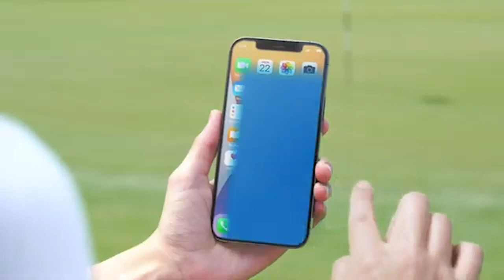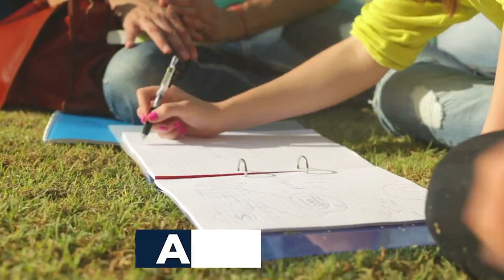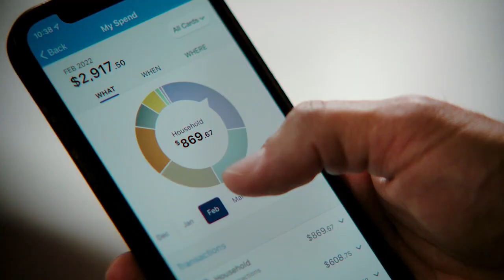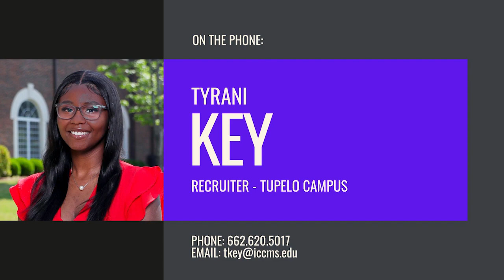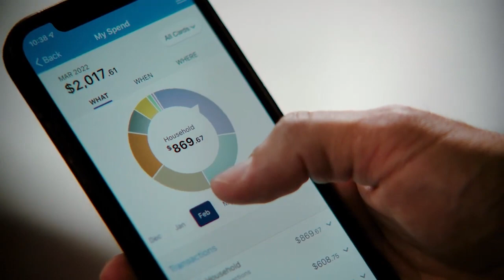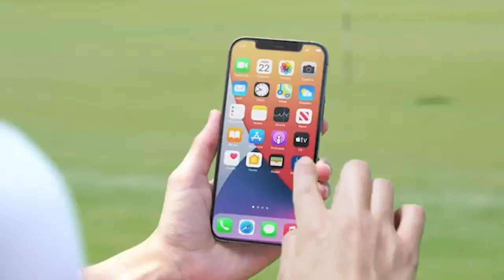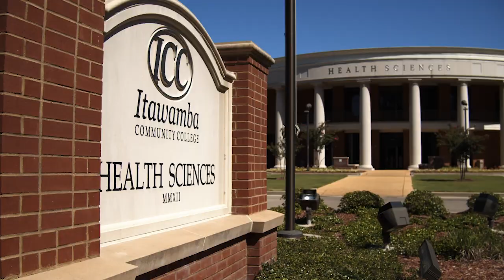The ICC Hour (Feb. 7, 2023)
Nathan Ward joins the show to talk about the SI Program, Tyrani Key stops by to talk about the Code Red and Blue event on the Tupelo Campus, and we hear from Madison Haley and Michael Holloway preview our upcoming orientation sessions.